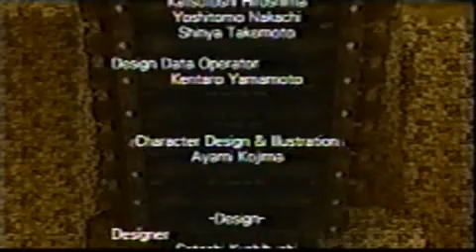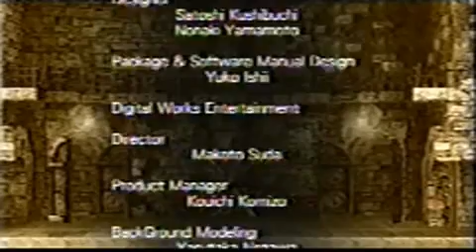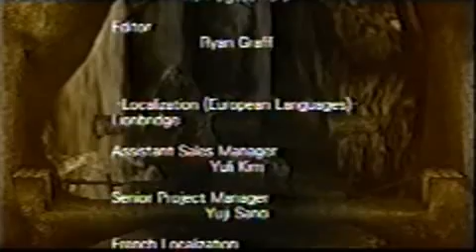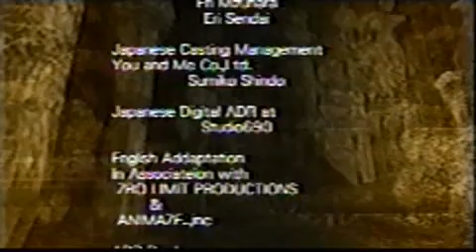Castlevania The Dracula X Chronicles best ending speedrun 17:44 part 3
My speedrun of DXC, completed March 22, 2009.